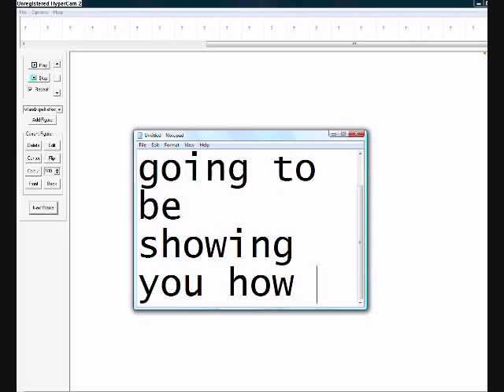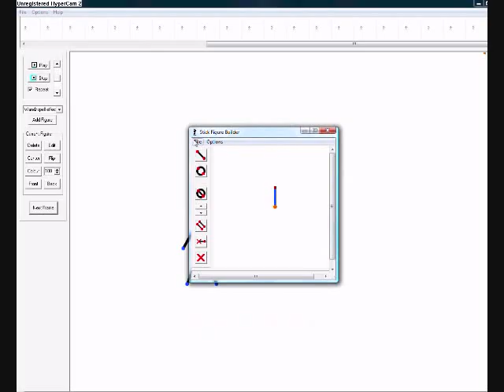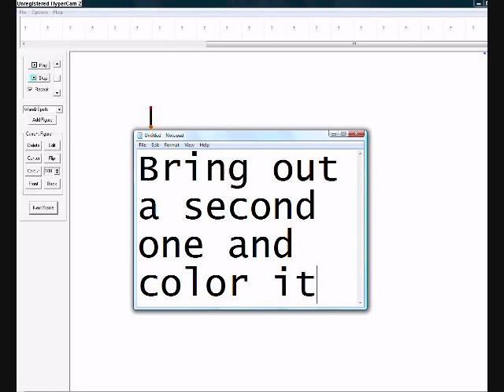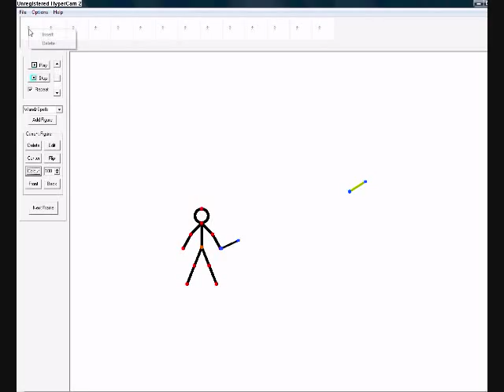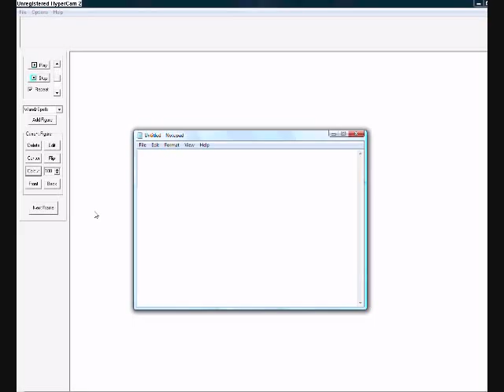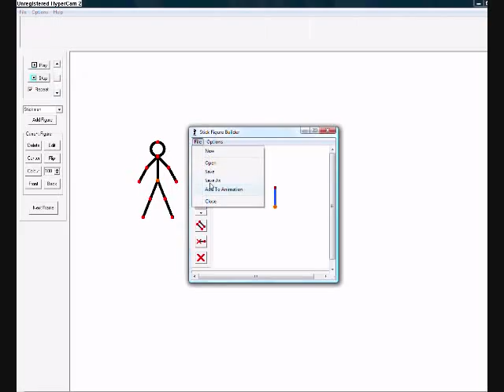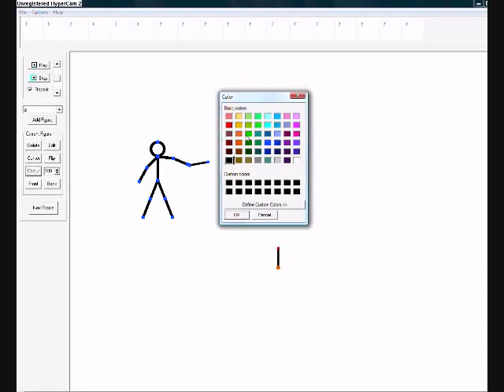How to make a wizard with wand and spells on pivot